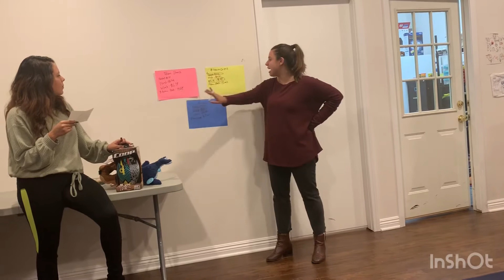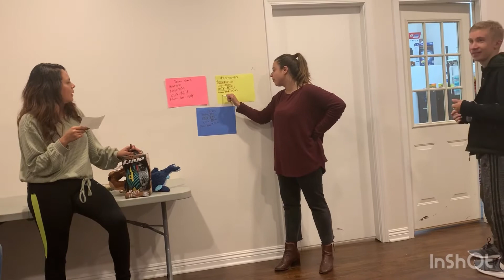Playing The Price Is Right At Blast